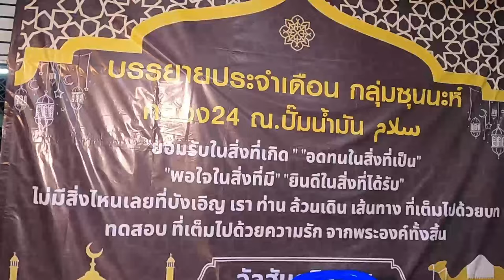AH 4483 หญ้าเยอะแต่แพะผอม โดย อาจารย์รอชีดีน หมัดละ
15.06.67 @ กลุ่มซุนนะห์ คลอง24 ปั๊มน้ำมันสลามุน เกาะลอย นครนายก

Tel & Line iD :
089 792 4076 (ดาวุด)
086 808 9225 (อับดุลการีม)
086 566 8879 (อนัส)
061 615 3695 (มุสตอฟา)
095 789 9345 (อามีน)
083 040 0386 (ฟูอาด)